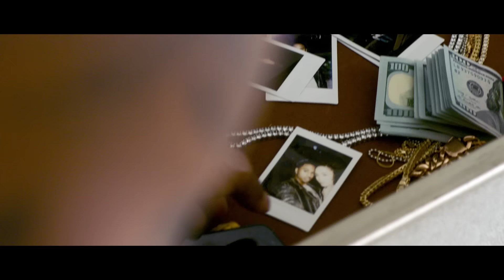Trey Songz – Playboy [Official Music Video]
Trey Songz’ “Playboy” from TREMAINE THE ALBUM available now to stream and download

Download & Stream TREMAINE THE ALBUM featuring “Nobody Else But You” and “Playboy”, and more available now!

Directed by: Tremaine
Co-Directed by: YashXana
Screenplay written by: Tremaine & YashXana

Welcome to the official YouTube Channel of Trey Songz. The Atlantic Records’ contemporary R&B with a blend of Hip-Hop actor, singer, songwriter, and producer debuted on the scene with his smash hit “Gotta Make It” in 2005. Within the first decade of his career, he released five albums that peaked within the Top 20 of the Billboard 200 chart, including "Ready", "Pain Passion & Pleasure," "Chapter V," and "Trigga" as well as 15 solo singles that hit the Top Ten of the Hot R&B/Hip-Hop chart.